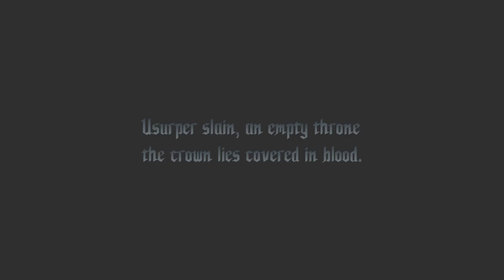Bored So I'm Playing Vergil